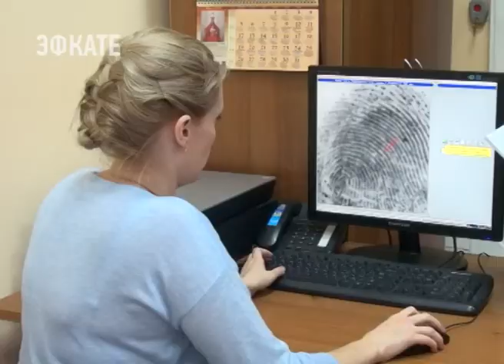Сочинские студенты попробовали себя в роли полицейских экспертов. Новости Эфкате Сочи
Благодаря полученной от «Студенческого десанта» информации был задержан преступник.

Сочинские полицейские в рамках Всероссийской акции «Студенческий десант» пригласили учащихся на стажировку в экспертно-криминалистический отдел УВД по г. Сочи. Будущие юристы смогли на целый день окунуться в профессию криминалиста, под руководством офицеров они провели ряд экспертиз и даже попытались выйти на след преступников при выезде на место происшествия.

Экскурсия у студентов юридического факультета началась прямо после занятий. После наставления и инструктажа начальник ЭКО УВД по г. Сочи Юрий Найденышев пригласил ребят в криминалистическую лабораторию. Студенты смогли изучить способы дактилоскопических процедур, поучаствовали в процессе установления подлинности денежных знаков.

Сочи. Новости.
Телеканал Эфкате.